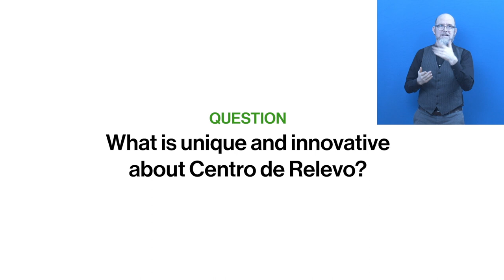Awardee-Hour 6: Short Video of the Zero Project Awardee Centro de Relevo - AD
Welcome to the audio description of Centro de Relevo, a 2021 Zero Project Awardee.

Speaker:

Henry Mejia, Federacion Nacional de Sordos de Colombia (FENASCOL), Colombia